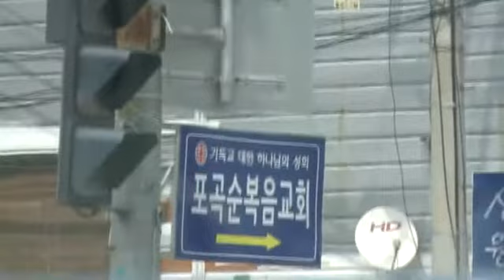무질서한 도로변 사설표지판 정비